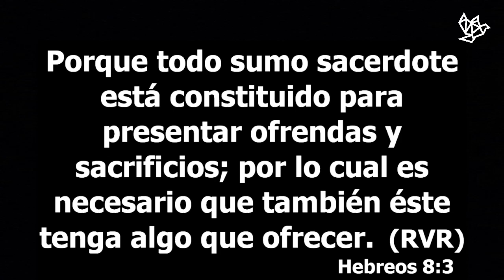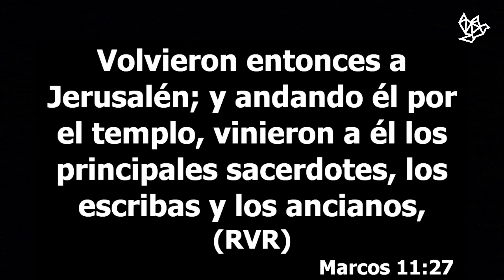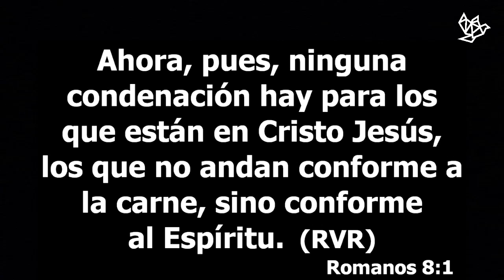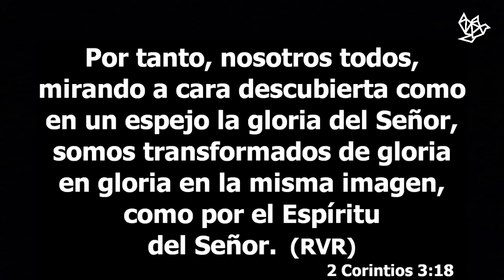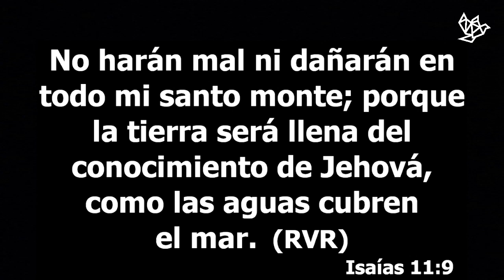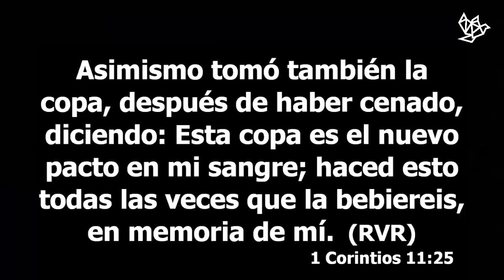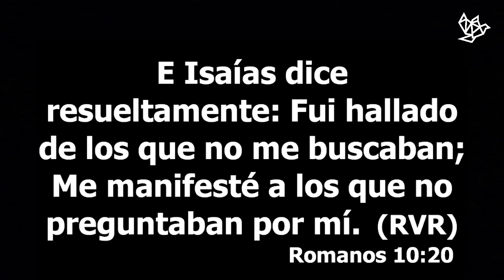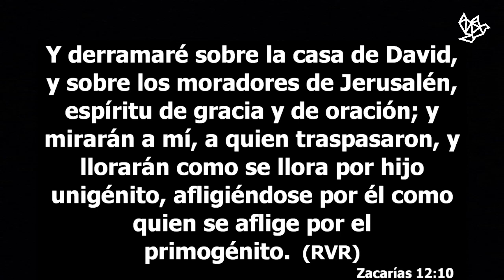Hebreos 8 Jesucristo: un nuevo pacto.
Héctor Juárez Líder Calvary Oaxaca